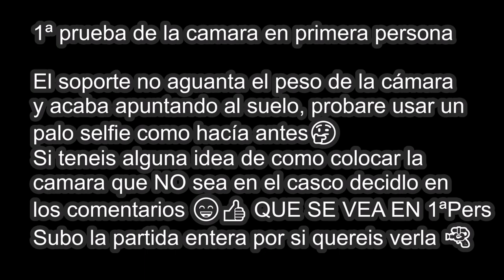⚪Probando BODYCAM AIRSOFT en 1ª persona: SALE MAL🤣 @ Campo COTA 556 equipoB AIRSOFT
LA CÁMARA HA CUMPLIDO DPM TODA LA PARTIDA! ...AHORA FALTA QUE NO SE CAIGA HACIA DELANTE  😢 a ver como la puedo colocar para la próxima partida o hacerle un soporte.